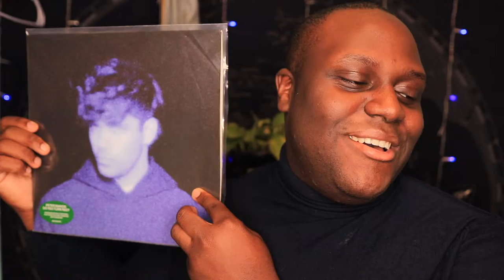Do You Turn Red Peter Manos | The Vinyl Game Eps.7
Dudley here, and for today’s video we are discovering Do You Turn Red? by Peter Manos.